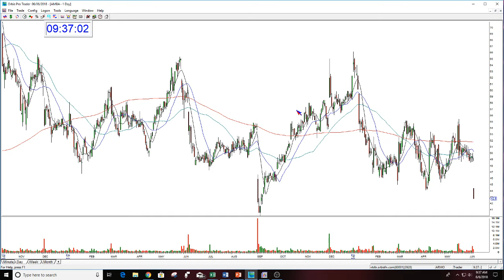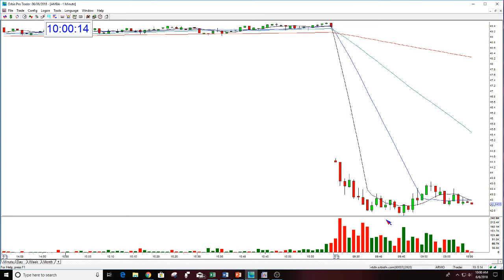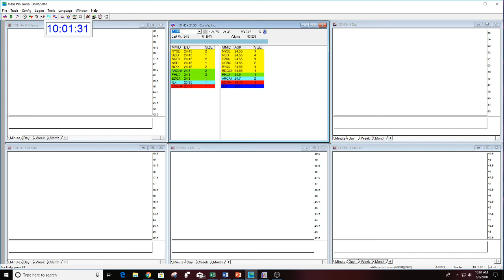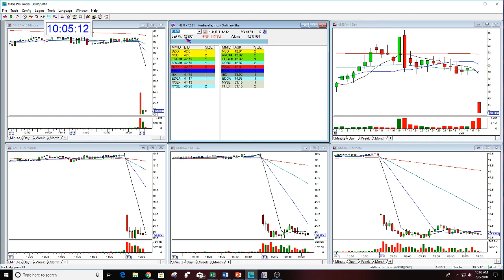The Stock Swoosh Show Live Trading Room-6-6-2018